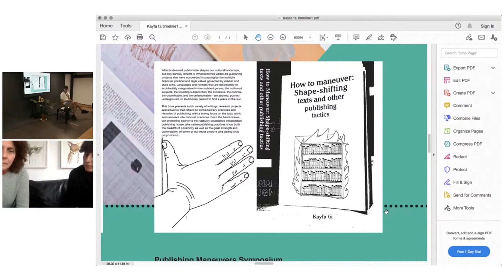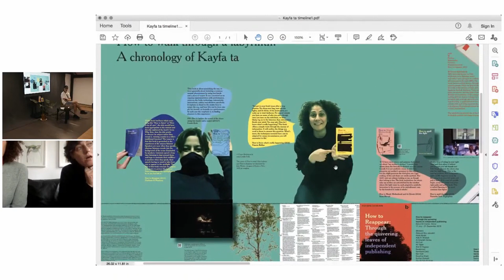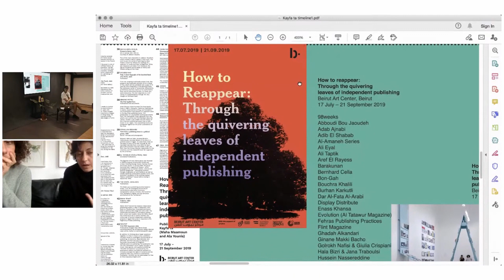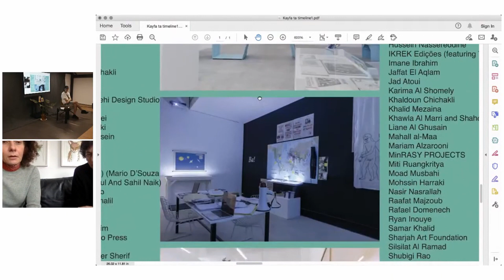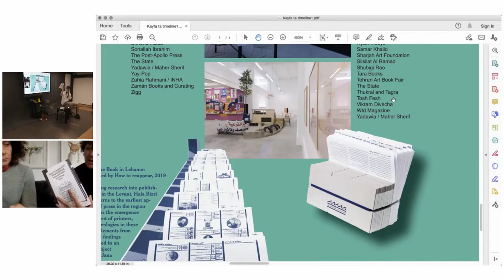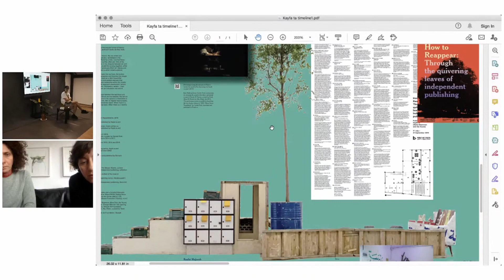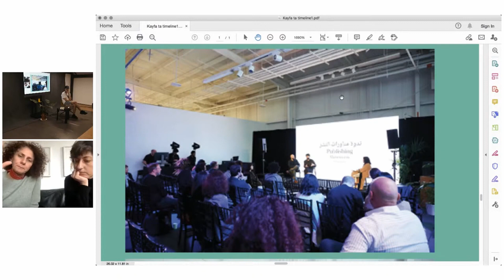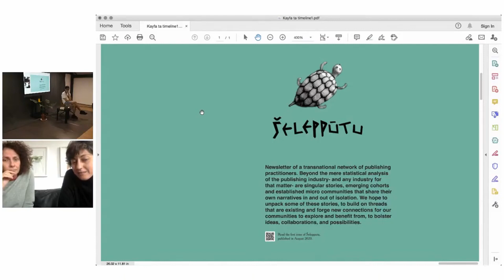How to maneuver: Shapeshifting texts and other publishing tactics with Kayfa Ta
Conferencia Actividad online con la participación de Maha Maamoun y Ala Younis.

Kayfa ta es un proyecto editorial que utiliza la forma popular de los manuales de instrucciones (cómo = kayfa, hacer = ta) para responder a algunas de las necesidades percibidas en la actualidad; ya sea el desarrollo de habilidades, herramientas, pensamientos o sensibilidades. Estos libros se sitúan en un espacio entre lo técnico y lo reflexivo, lo cotidiano y lo especulativo, lo instructivo y lo intuitivo, lo fáctico y lo ficticio. Kayfa ta fue fundada en 2012 por Maha Maamoun y Ala Younis. En esta charla, Kayfa Ta nos guiará a través de algunos de sus recientes proyectos editoriales y curatoriales.